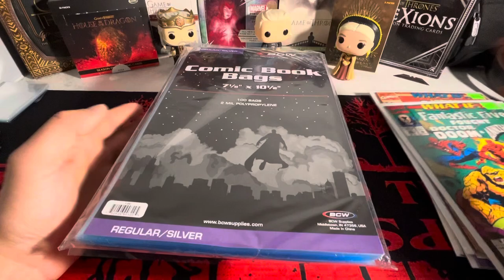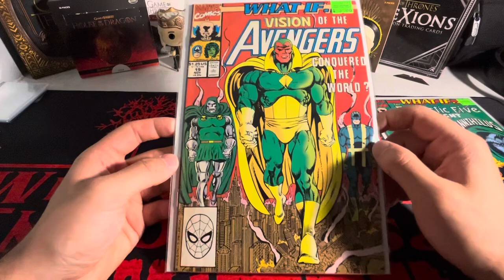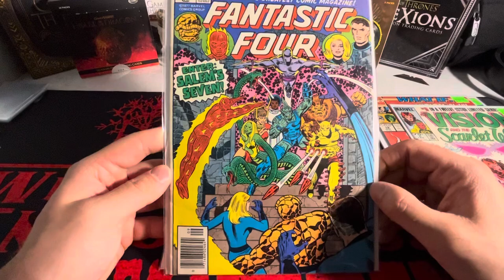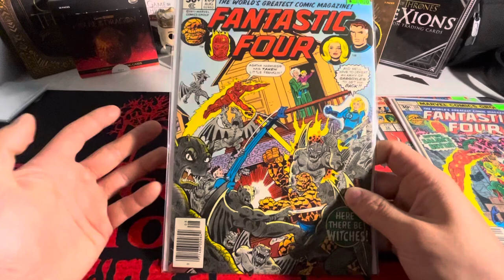MARVEL Comic Book Haul With Fantastic Four, What If & MORE 🎆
In todays video i am going to be showing y’all a small but fun comic book haul that i had recently picked up from a local comic book shop!!! All the books i bought are marvel i am not into DC at the moment 😭 But let me know down below if y’all collect marvel books or if you saw anything cool in the video id love to hear anything!

Thank yall for checking out my marvel comic book video it truly means a whole lot to me 🥹 Make sure to check out my channel where i have more comic book content on the way along with non sports card and gaming content as well!